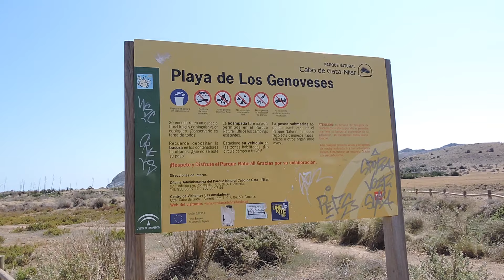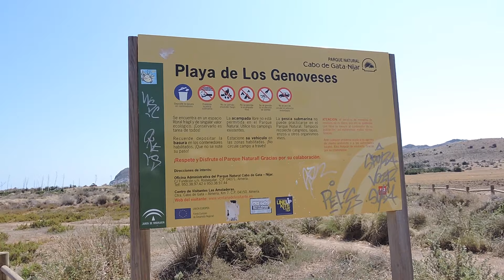Senderismo en Almería Los Genoveses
Ruta de Senderismo en Los Genoveses, San José, Cabo de Gata, Almería, Andalucía. Disfrutando de nuestra tierra.